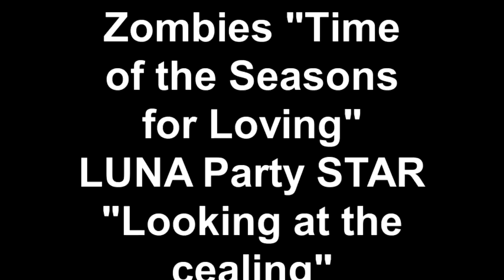"Time of the Seasons Las Vegas with LunaMan "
Marco LunaMan,'The Cosmic Tai Chi Surfer" went to Las Vegas here LunaMan's is singing  "Time of the Seasons for Loving." R U addicted to LOVE?